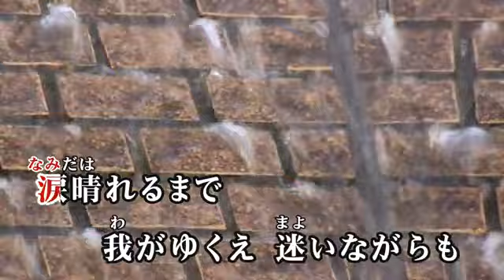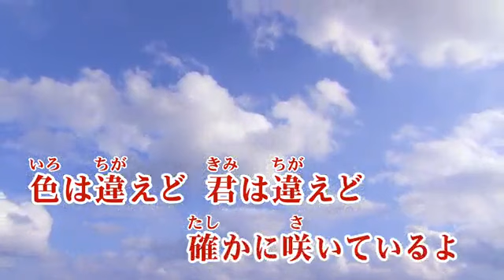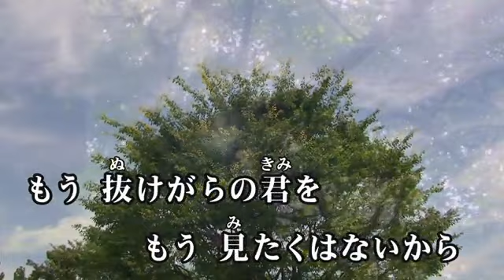【カラオケ練習】「心絵」/ ロードオブメジャー【期間限定】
▼カラオケ練習用映像一覧はこちら

15万曲以上配信★JOYSOUND公式カラオケアプリ！

*1配信楽曲数・機能に関しましてはサービスにより異なります